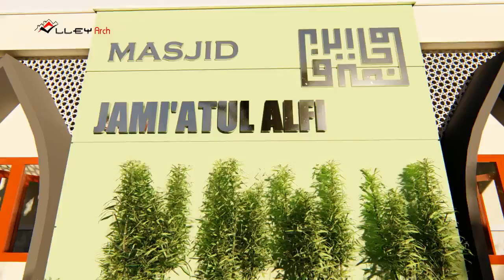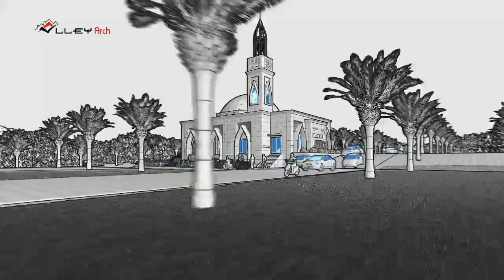Animasi masjid jamiatul alfi semarang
Alleyarch.com | Arsitek dan kontraktor
dengan desain minimalis dari semarang